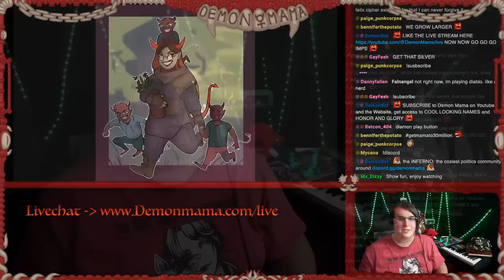The Internet We Loved Is Dead